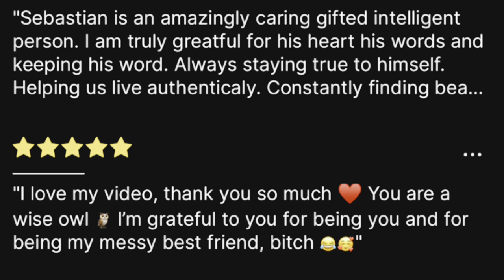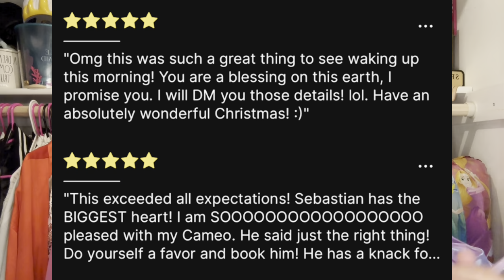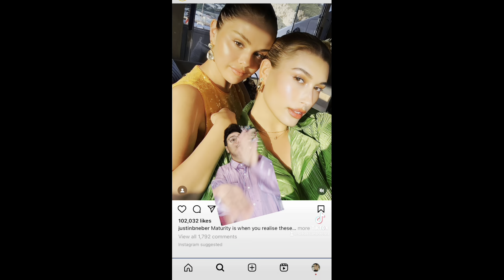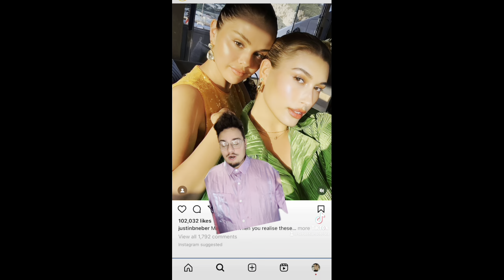Hailey Bieber Selena Gomez TOGETHER?? SECRET BEST FRIENDS?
Selena Gomez Hailey Bieber Justin Bieber